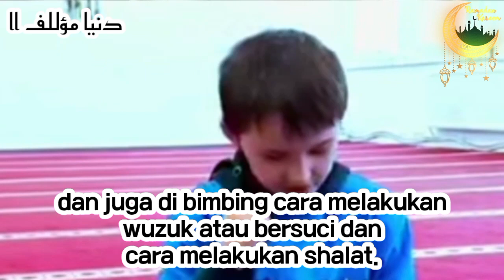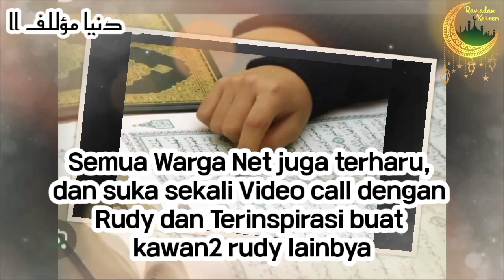Merinding Bocah Cilik Asal Inggris Masuk Islam, Saat Minta Izin Ibunya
Paling Fenomenal.
hal ini Sebagai mana yang terjadi di Inggris, dan ini juga kejadian paling unik, langka dan sangat menarik untuk di ikutinya.

setelah menDapat Hidayah, seorang Bocah laki laki berusia 9 Tahun Ini, meMinta Izin Pada Ibunya untuk Jadi seorang muslim.

lalu bagaimana tanggapan ibunya, dan apakah merelakan putra kesayanganya untuk menjadi seorang muslim.

rudy pun diajari oleh Muhammad bilal, cara membaca Bismillah, dan di ajaru pula abjad  Arab sebagai modal untuk membaca Al-Qur'an.

dan juga di bimbing cara melakukan wuzuk atau bersuci dan cara melakukan shalat.

dan banyak anak- anak yang lain yang terinspirasi dengan kisah paling haru yang di alami rudy ini.

dan membuat para netizen dan warga net terhibur untuk mengikuti perjalanan kisah hidupnya.

Alhamdulillah sekarang sedikit demi sedikit ia sudah mengerti cara wudhuk dan shalat serta sudah dapat membaca Al-Qur'an, walaupun belum sempurna.

 ikuti video berdurasi singkat ini, untuk mengetahui informasi selanjutnya.